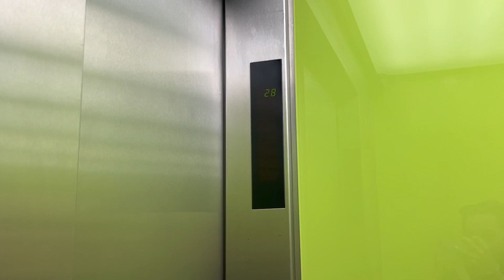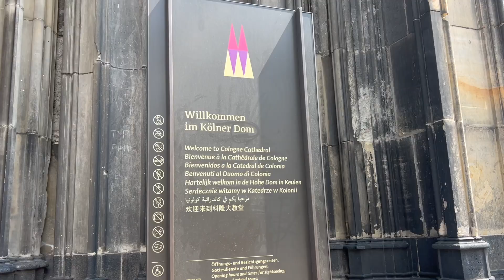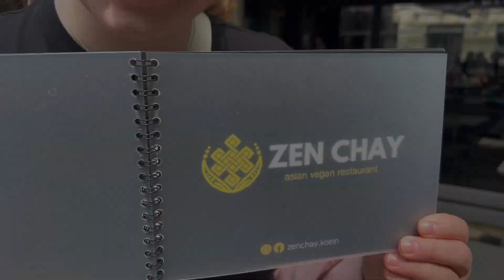A beautiful day in Cologne, Germany 🌻🇩🇪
Hello everyone,

My friend Pinja came to visit me in Germany and we strolled a little bit around Cologne, Germany.
Lovely weather, a climb on top of the famous cathedral and good food are awaiting you in the little Vlog.

Gina

Time stamps:
0:00 Introduction
0:17 KölnTriangle
01:38 Hohenzollern bridge
01:52 Cologne cathedral
02:15 Discoveries & strolling around
02:40 Lunch at ZenChay
03:19 music & coins
03:33 Cathedral climbing
04:15 Aachener Weiher & Hiroshima Nagasaki park
04:47 Outro